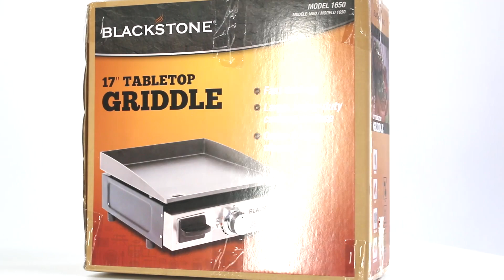Blackstone 17" Tabletop Griddle Assembly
Blackstone 17" Tabletop Griddle assembly instructions.